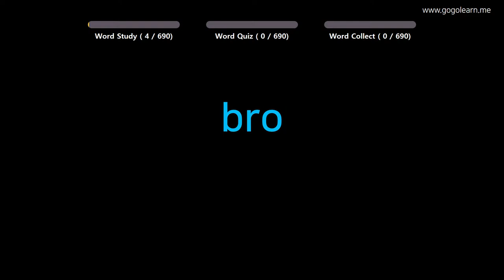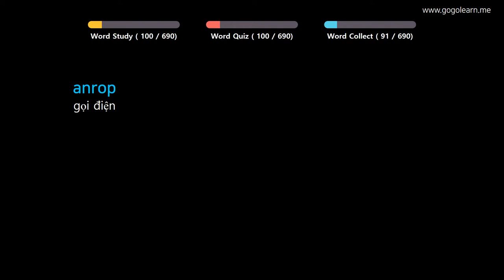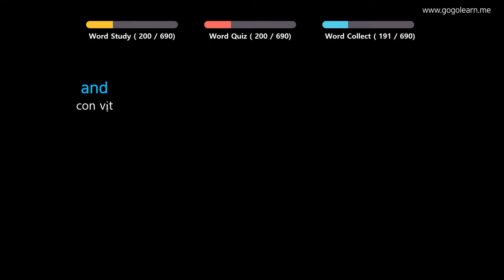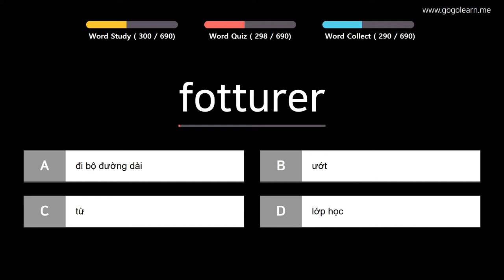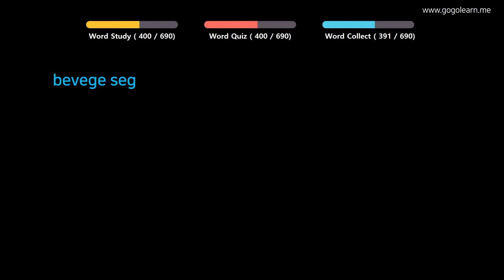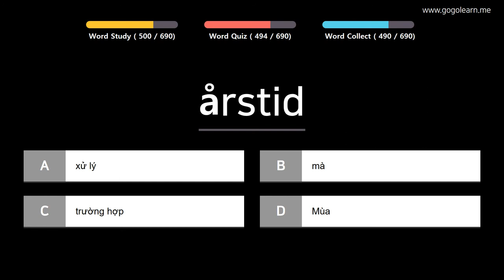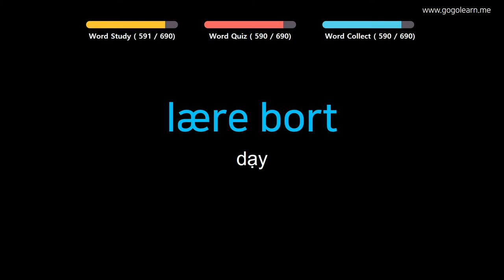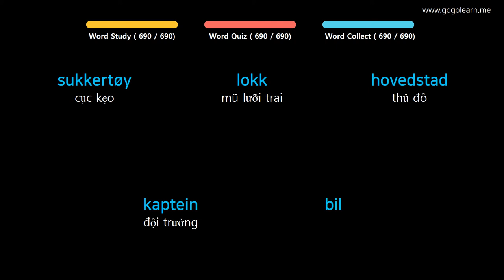Học Tiếng Na Uy |Phần 2: Từ Vựng Tiếng Na Uy Dễ Học | Golearn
+ Phần 1 : 00:05
+ Phần 2 : 40:31
+ Phần 3 : 1:20:30
+ Phần 4 : 2:00:18
+ Phần 5 : 2:39:55
+ Phần 6 : 3:20:03
+ Phần 7 : 4:00:47

✪ Nội dung có thể bạn quan tâm:

Học Tiếng Na Uy |Phần 3: Từ Vựng Tiếng Na Uy Cho Người Mới Bắt Đầu | Golearn
Học Tiếng Na Uy |Phần 5: Từ Vựng Tiếng Na Uy Cho Học Sinh Tiểu Học | Golearn
Học Tiếng Na Uy |Phần 8: Từ Vựng Tiếng Na Uy Cho Học Sinh Trung Học | Golearn
Học Tiếng Na Uy |Phần 10: Từ Vựng Tiếng Na Uy Cho Du Học Sinh | Golearn
Học Tiếng Na Uy |Phần 11: Từ Vựng Tiếng Na Uy Cần Thiết Cho Người Đi Làm | Golearn